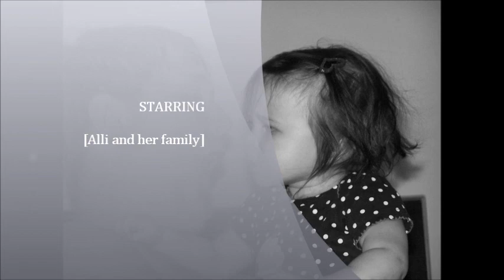Alli's Movie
My Grandbaby